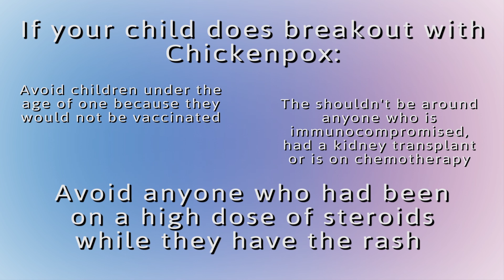Chicken Pox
Chickenpox, also known as varicella, is a common childhood disease. Prior to vaccination, almost 100% of children were infected with chickenpox. The virus is usually mild, but can be severe in both young infants and adults.

Typical symptoms include an itchy blistering rash, fever and fatigue. Complications due to chickenpox include severe skin infections, scars, pneumonia, brain damage, and even death.

Chickenpox can be spread by direct contact with the fluid from chickenpox blisters as well as person-to-person through respiratory droplets.

Prior to chickenpox vaccination, almost 4,000,000 cases of chickenpox occurred on an annual basis, with 8,000-18,000 hospitalizations, and between 100 and 150 deaths per year.

Since the chickenpox vaccine began in 1995, there has been a 90% decrease in the incidence of chickenpox. There has been a 97% drop in chickenpox deaths in children.  Current numbers infected per year are less than 250,000 in the US.

The chickenpox vaccine is a live attenuated vaccine, which means it has been weakened. Due to this, care should be given in administering to anyone who is immunocompromised, has some kind of cancer, receiving cancer therapy, on steroids or has been diagnosed with an allergy to gelatin or the antibiotic neomycin.

Common side effects include pain at the site, fever, and an actual infection with chickenpox, which typically occurs 7 to 21 days after the vaccine and is typically very mild, although is contagious with the real chickenpox. Side effects such as seizures and pneumonia have rarely been reported and should be reported to your doctor and to the VAERS.